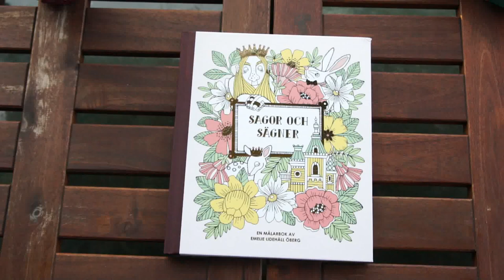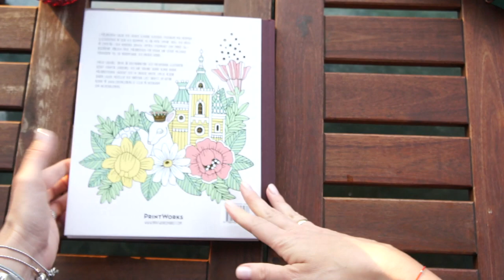Sagor och sägner - flip through